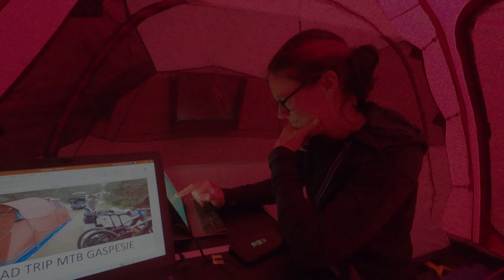Road Trip MTB Gaspesie - Part 07 - De Matane a la Baie des chaleurs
Aprés nos 2 journées de vélo de montagne au mont-comi et aux sentiers de l'igloo, nous partons vers le sud en direction de la baie des chaleurs.
La météo annonce de la pluie et nous allons nous abriter a Pointe a la Croix pour les 2 prochains jours avant de reprendre notre exploraction MTB avec le mont St Joseph.

Camping : Camping la maison verte.